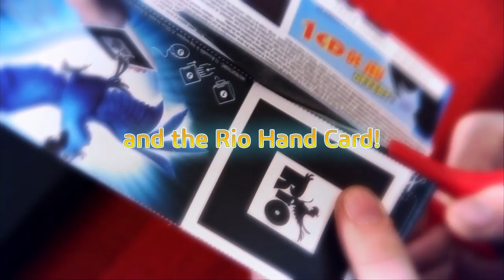The Rio Movie Augmented Reality Experience by Dassault Systèmes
A new augmented reality experience with Blu and Jewel, the Rio movie heroes.
Available in more than 50 countries on your favorite Nestlé cereal box.